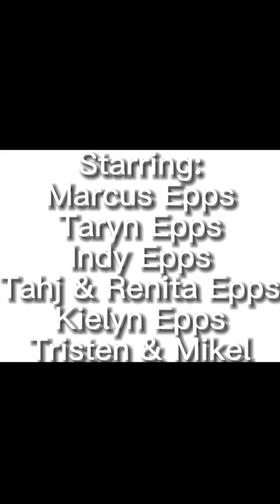Tj comes home for Virgo season!!💕💪🏾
Checkout our NEW Video! Of course it’s filled with all The Epps Family Fun and Shananigans!!! ENJOY!!!

In this vlog you will get to follow Tj and Renitas arrival and all the weekends events surrounding Dads birthday.

Follow us on other social media platforms:

Taryn, Indy and Marcus Epps